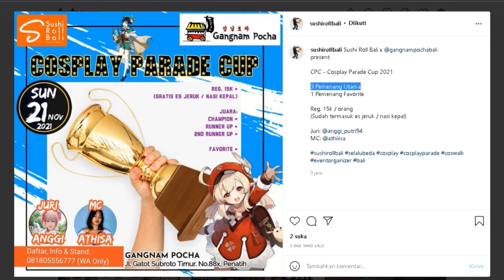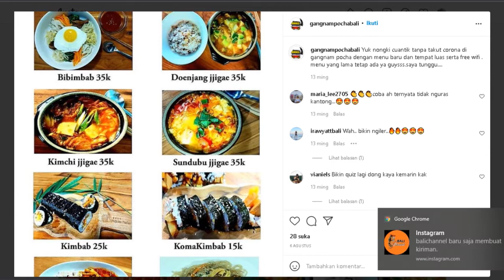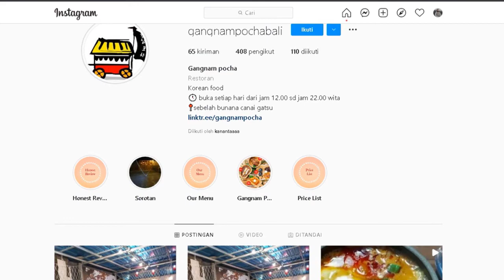Upcoming Event Cosplay 21 November 2021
Entah kenapa banyak banget event di bulan november ya..

[Update!!]
Jangan lupa add di sosmed kami